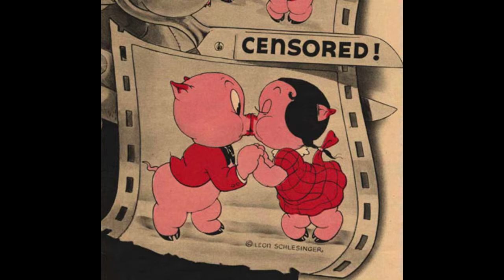Censorship in 1930's American Film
a short documentary for a class. Sense Yer Ship!